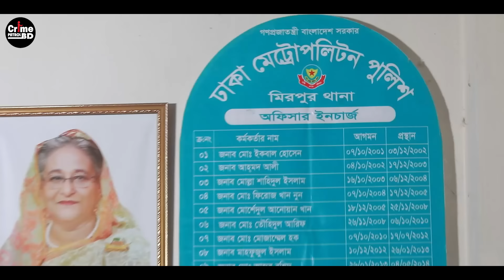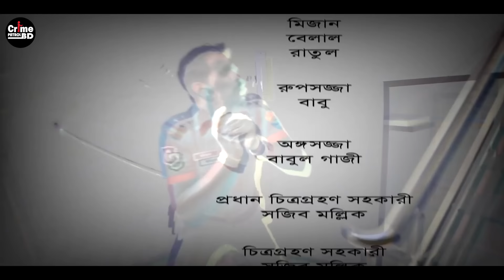পরকীয়ার ভয়ংকর পরিণতি | Full Episode |A True Story |Crime Stories |Crime Alert | Best Of Crime Patrol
Crime Patrol Bd | Porokiyar Voyonkor Porinoti | Crime Patrol New Episode | Crime Drama | True Story | Crime Patrol Full Episode | Crime Patrol 2.0 | Biggest Criminal Of Bangladesh

Story: In this story, a woman kills a young man because of an illegal relationship

Series: Crime Patrol BD | ক্রাইম পেট্রোল বাংলাদেশ
Episode: Porokiyar Voyonkor Porinoti Full Episode
Concept & Plan: Dr. Mahfuzur Rahman
Director:  Ashraf-Ul-Islam PPM
Writer: Shariful Islam Shamim & HK Hridoy
Episode Director: Shariful Islam Shamim
Presentation: Ashraf Ul Islam PPM
Cinematography: Khokon
Editor: MD. Akash Kabir Rony

*** ANTI-PIRACY WARNING ***